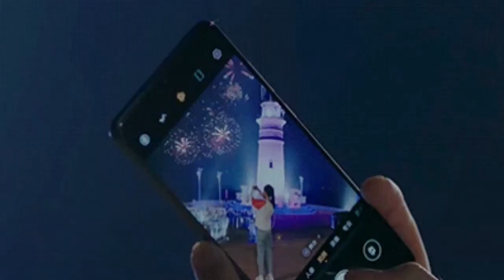Tang Xue & Li Yu Bing (Skate Into Love) Sweet Moments | Skate Into Love FMV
I loveeeee this c-drama. It's so good! For that reason, I share these sweet scenes with you guys. Maybe you will be motivated to watch it :)

Title of the drama: Skate Into Love  (冰糖炖雪梨)

Cast:

Wu Qian (Janice Wu) as Tang Xue
Zhang Xincheng  (Steven Zhang) as Li Yu Bing

Title of the song: The Moment I Met You by Li Yuning

XOXO ❤